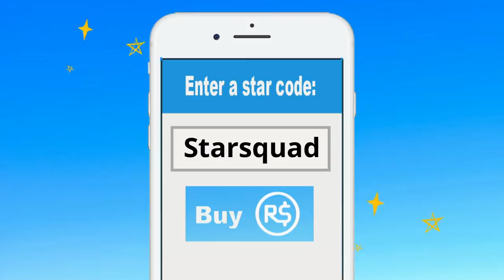My Spoiled Sister! | Roblox Bloxburg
Hey guys, Welcome to Gaming with Daisy! So as you know Daisy is a good student and responsible person. She does her school work, her chores, and has a job. So when she asks is she can buy a new phone of course her parents let her but Molly thinks she is spoiled.